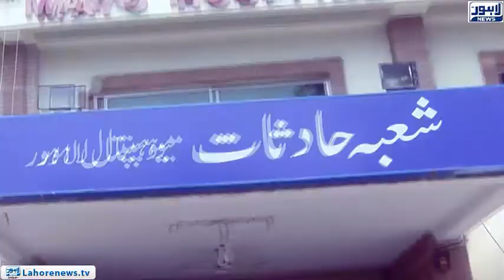Thousands patients in government and private hospitals due to food poisoning and Gastro